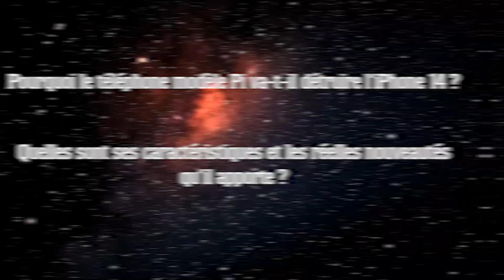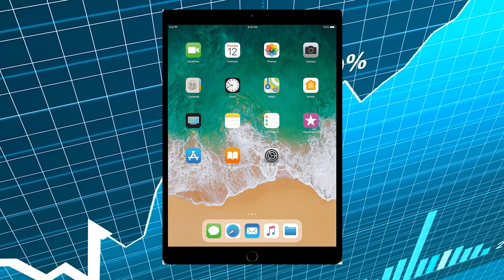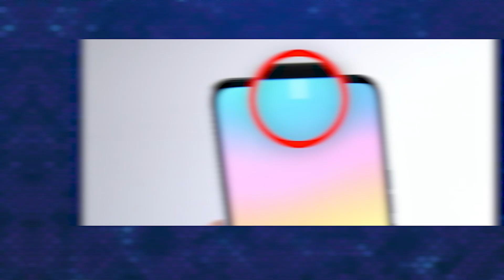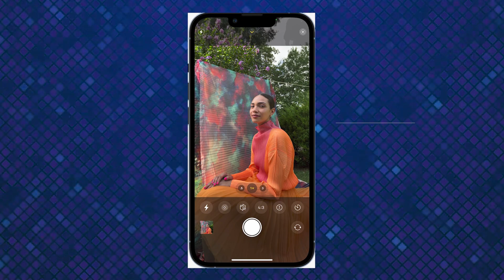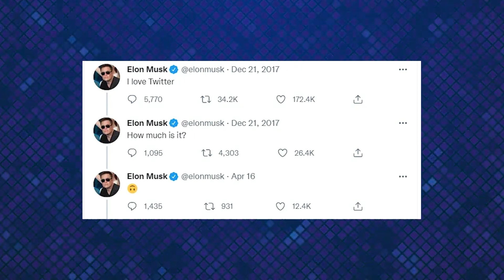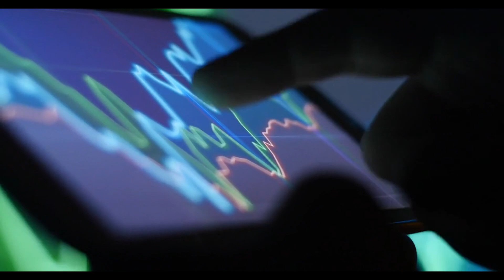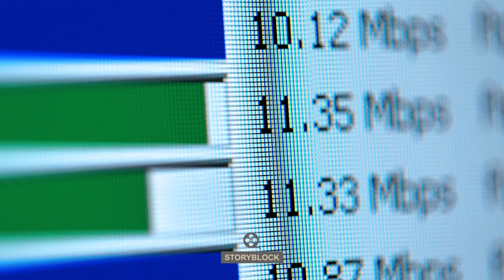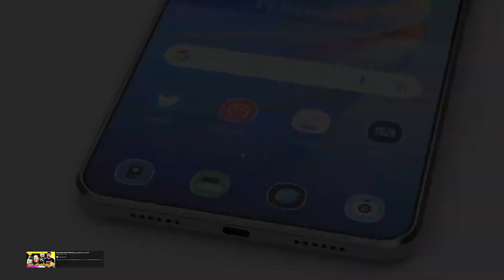Le NOUVEAU Téléphone Tesla d'ELON MUSK Vient de Détruire l'iPhone 14 !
Le téléphone Tesla d'Elon Musk vient de détruire l'iPhone 14
Bienvenue sur Agora.
Le milliardaire et propriétaire de la grande industrie Tesla est en train de détruire Apple avec son tout dernier téléphone. Connu comme le plus grand constructeur de voitures au monde, Tesla a décidé de faire un grand pas dans la confection des téléphones mobiles. Pourquoi le
téléphone modèle Pi va-t-il détruire l’iPhone 14 ? Apple f : une série de réalisation sans fin !
Si nous remontions un peu dans l’histoire, on se rend rapidement compte qu’Apple est
toujours su s’imposer fortement sur le marché. En janvier 2007, quand il a été présenté par
Steve Jobs, il n’a pas fallu plus de douze mois pour que six millions d’exemplaires soient
vendus, et moins d’une décennie pour qu’un milliard le soient. Il s’agit là d’un véritable
succès, un règne sans perturbateur au niveau de l’industrie des smartphones. En
commercialisant l’iPhone avec une taille d’écran tout à fait différente en 2017, Apple a
marqué le marché de son empreinte et l’iOS était devenu présent sur plus de 75% des
smartphones qui existaient à l’époque. L’industrie californienne a frappé fort sur la table et
sans aucun doute a marqué un pas important dans l’histoire du développement des high-
tech. En moins d’une décennie, la société est parvenue à présenter 12 modèles différents
d’iPhone, sans qu’il ne soit enregistré le moindre flop. À chaque fois qu’une sortie est
annoncée, le smartphone s’impose toujours avec sa pomme et devient la référence du
marché. Sa première qualité réside au niveau de son appareil photo, et à cela s’ajoutent les
fonctions de capteur d’empreinte digitale, l’écran haute résolution, et plusieurs autres
services encore. Jusqu’à l’heure actuelle, tous les téléphones haut de gamme qui voient le
jour, sont systématiquement comparés à l’iPhone. C’est le téléphone modèle, c’est le ROI de
la jungle. Copié à plusieurs reprises, il n’a jamais pu être imité, ce qui lui a permis de
maintenir sa place de star sur tout le marché. Aussi bien les technophiles que les simples
curieux qui sont détenteurs ou non d’iPhone sont à l’affût de chaque nouvelle sortie.
Ainsi entre 2020 et 2022, la pandémie n’a pas du tout freiné l’élan de la marque, car la
société est parvenue à battre le record de ses ventes. Pendant seulement trois mois, elle a
enregistré un chiffre d’affaires d’environ 124 milliards d’euros.
Le NOUVEAU téléphone de Tesla CHANGE la donne ! (RIP iPhone 14)
Bon visionnage !

documentaire
documentaire espace
tech
tesla pi phone
elon musk
telescope james webb
la nasa
nasa
iphone
iphone 14
documentaire 2022
agora
cultination
reportage 2022
documentaire histoire
reportage